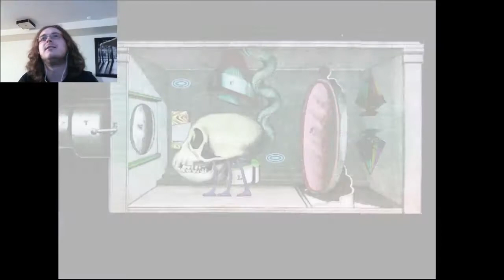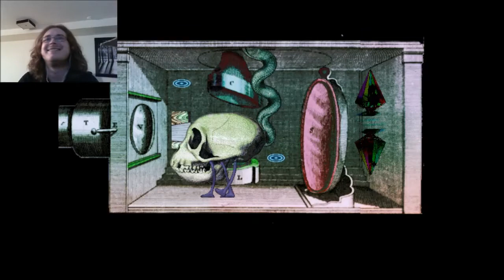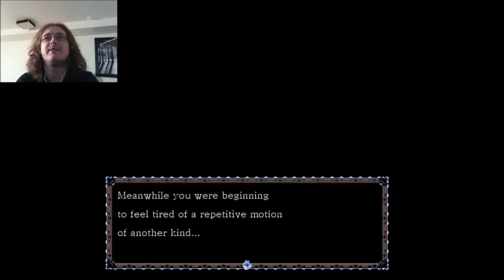Gingiva With Johnyliltoe - Part 1 - A Fever Dream RPG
God, what have I gotten myself into?